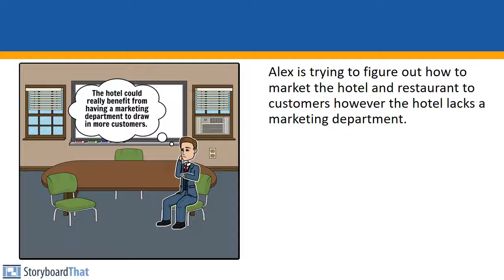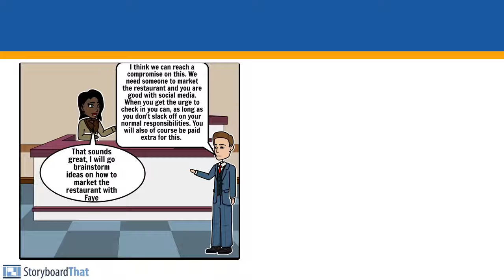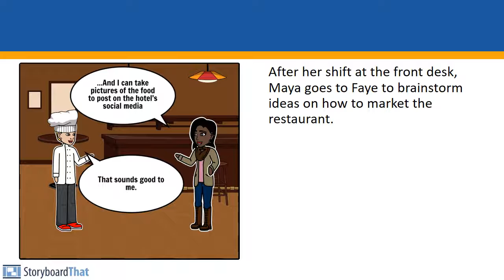Bay Star Hotel episode 5